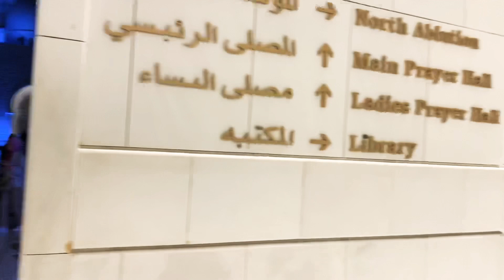Shk zayed Grand Mosque Abu Dhabi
Exploring Grand mosque